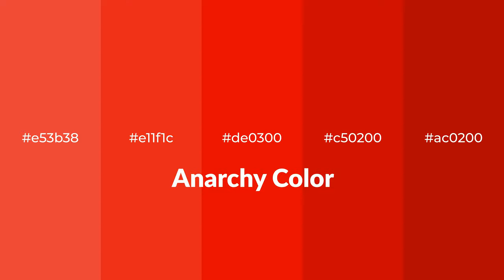Shades & Tints of Anarchy color de0300 A Cool Red color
Shades of Anarchy color de0300 Cool Shades of Anarchy color with Red hue for your project!

Shades
Hex c50200

Tints
Hex e11f1c